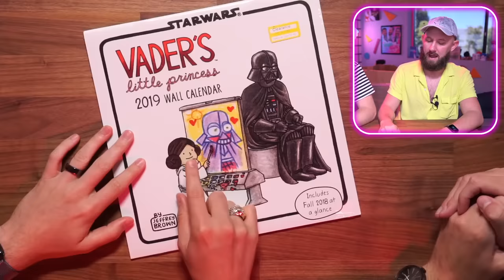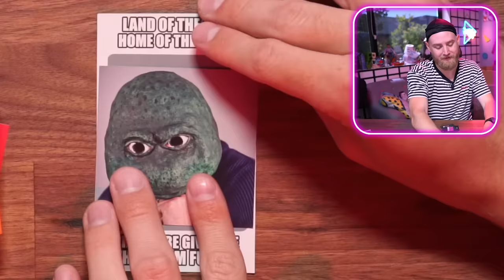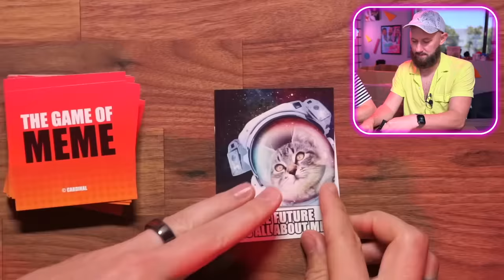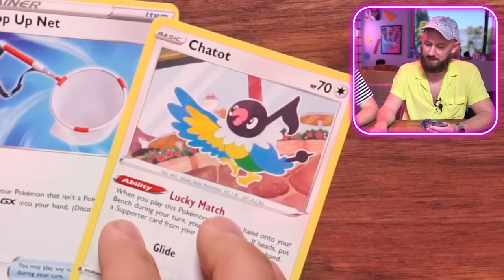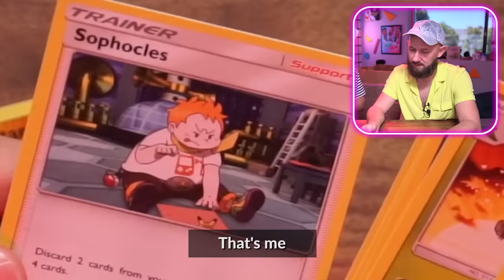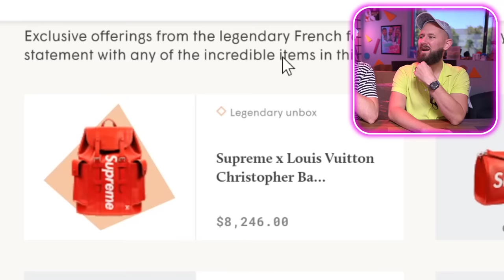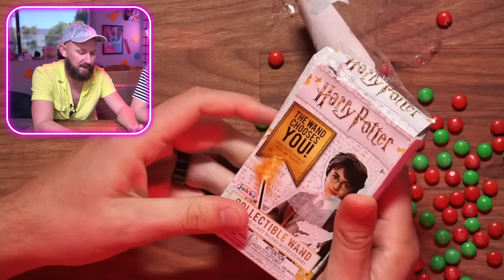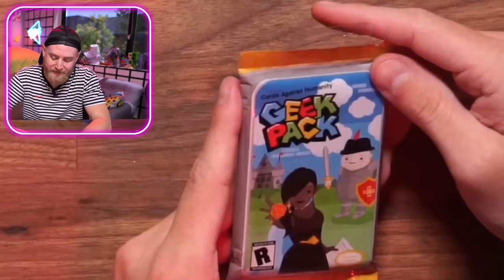We Bought A Giant Mystery Crate of Target Returns!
You guys absolutely loved our Walmart Returns Mystery Box video, so we did an even bigger and better version with Target!